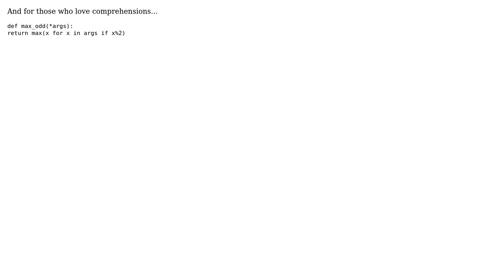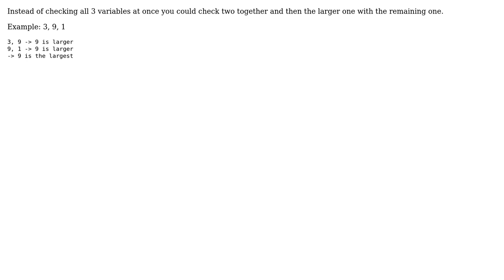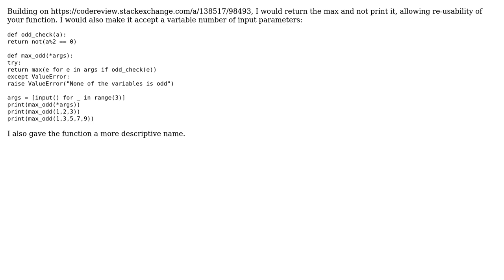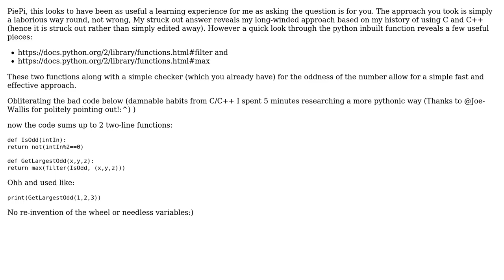Code Review: Program to find the largest odd number among three variables (6 Solutions!!)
Code Review: Program to find the largest odd number among three variables

With thanks & praise to God, and with thanks to the many people who have made this project possible! | Content (except music & images) licensed under CC BY-SA | Music | Images & others | With thanks to user piepi user Joshua Klein user h.j.k. user Graipher user GMasucci user enedil user Borgiman user alwaysme and the Stack Exchange Network Trademarks are property of their respective owners. You are responsible for your own actions.